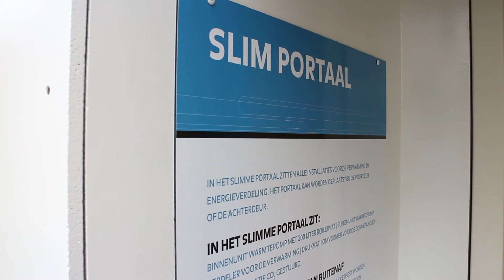Samenwerking energiezuinige woningbouw Veenkoloniën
Nieuw-Buinen 2014

Bouwend Nederland, Lefier, Platform 31 en de Natuur Milieufederatie Drenthe werken in de Veensprong samen aan het energiezuinig maken van woningen in de Veenkolonien en nodigen gebiedspartners uit zich hierbij aan te sluiten.